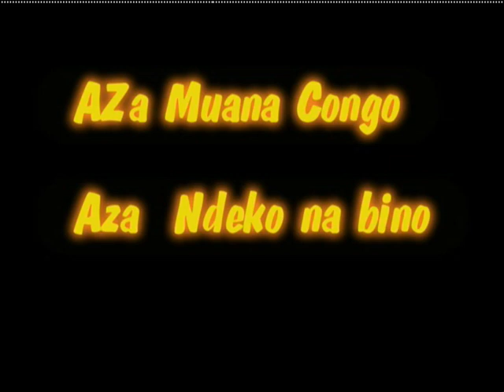Fabienne Kabeya ( Miss Bruxelles )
candidates à l'election miss belgique 2008